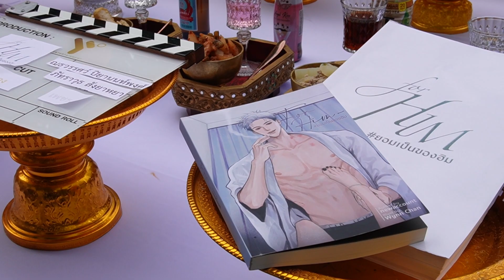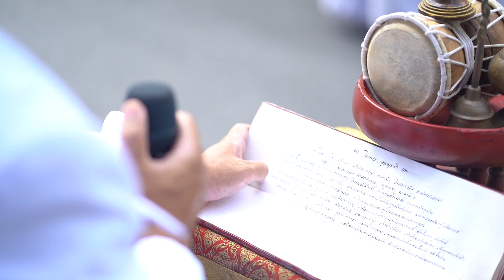(ENG SUB) วันบวงสรวง " ยอมเป็นของฮิม " | ยอมเป็นของฮิม FOR HIM THE SERIES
วันบวงสรวง " ยอมเป็นของฮิม " | ยอมเป็นของฮิม FOR HIM THE SERIES

” ยอมเป็นของฮิม “ ทุกวันพฤหัสบดี เวลา 23:00 น. ทางช่อง GMM25

ดูออนไลน์เวอร์ชัน UNCUT บนแอป iQlYl และเว็บ iQ.com ที่เดียวเท่านั้น

ดิว นิติกร ปานคร้าม รับบท ฮิม
ต่อ อรรถกร สอนยศ รับบท เนล / บลู
ฟู่ ณัฏวัตร นพกรณัฐกฤต รับบท เตชินท์
จอมทัพ ภาณุวัตน์ สมนาม รับบท พีช
ตอง ศุภณัฐ สุดจินดา รับบท เจา
พีท อรรถพร อึ้งทวีทรัพย์ รับบท พาย
ตูน ปาณิสรา ปริญญารักษ์ รับบท เจ้าจอม
ไรอัน ปัญญา แม็คเชน รับบท ดรีม
พีท สุชานนท์ ชื่อลือชา รับบท เป้
ก้อง คุปต์พงษ์ ชำนาญยง รับบท เจย์
ญาญ่า มยุรา เอกรุ่งเรืองกุล รับบท พลอยลี่
ใบเตย ปุณณิศา ศิริสังข์ รับบท พะพลอย
น้ำเพชร อิสรีย์ ธรากูพิพัฒน์ รับบท ส้มส้ม
กิ่ง อารียา ผลฟูตระกูล รับบท ยี่หวา
รุ้ง ชนัญญา พงษ์นาค รับบทเป็น โบวี่
ป๊อป พิชฌพัฒน์ ตันทา รับบท เก้า
เจนนิส พชรธร ชินวงศ์วิศาล รับบท ฮันนี่

Y.Entertainment Official

                         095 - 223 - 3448 คุณยีนส์
                         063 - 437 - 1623  คุณพิมพ์